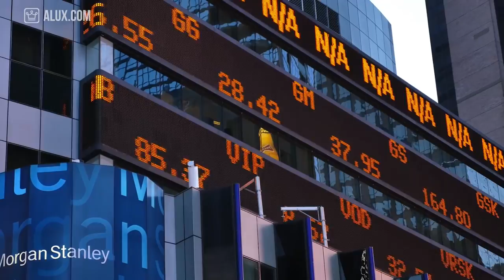15 Things You Didn't Know About Bill Ackman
15 Things You Didn't Know About Bill Ackman | Billionaire Monday

In this Alux.com video we'll try to answer the following questions:
Who is Bill Ackman?
How rich is Bill Ackman?
How did Bill Ackman got rich?
Where does Bill Ackman live?
How smart is Bill Ackman?
How did Bill Ackman made his money?
What is Bill Ackman's story?
Why should you listen to Bill Ackman?
How old is Bill Ackman?
What does Bill Ackman do?